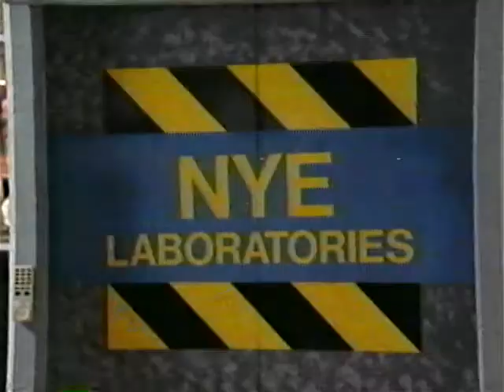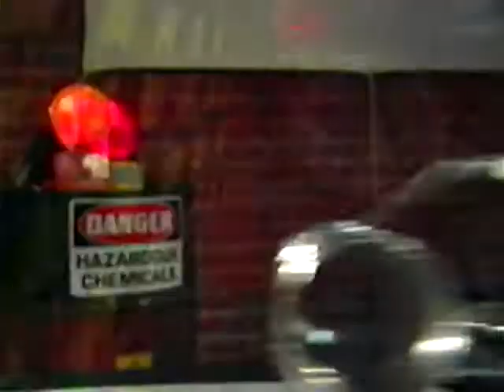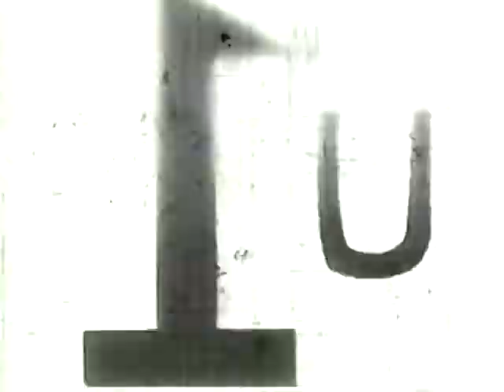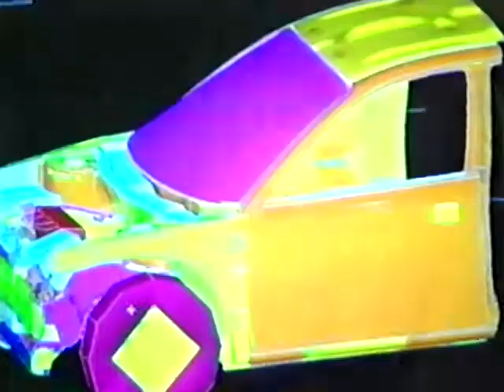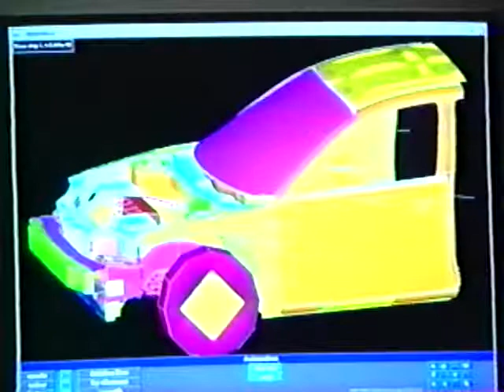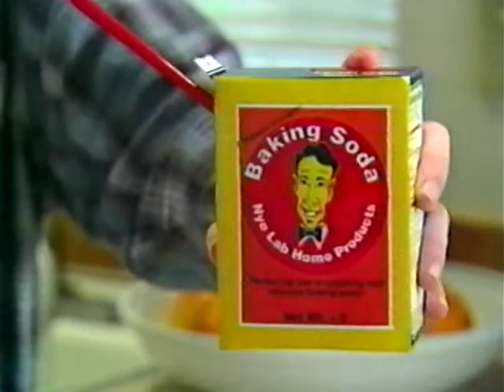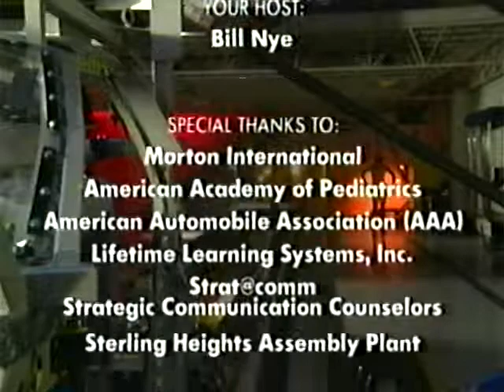Bill Nye the Science Guy - The Back Is Where It's At! (1997) [VHS]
NOT MY RIP
Originally uploaded to archive.org courtesy of flamingsackofpizza

"A fully-produced 15-minute episode of "Bill Nye the Science Guy" courtesy of Chrysler Corporation, who distributed the video to schools in 1997 as part of a campaign to promote airbag/seatbelt safety for kids. With all the wacky stylistic bells and whistles you'd expect from an episode of "Science Guy" yet no mention of it on any episode list, this is probably the closest thing to a "lost episode" as you're likely to see."

Felt like putting this on YouTube would allow it to gain better general awareness. Also because technically neither of this is our own content so there is no dishonor in doing so. I also don't monetize my uploads either for obvious reasons. The more "out there" old stuff like this is, the longer it will be preserved in some way, shape, or form.